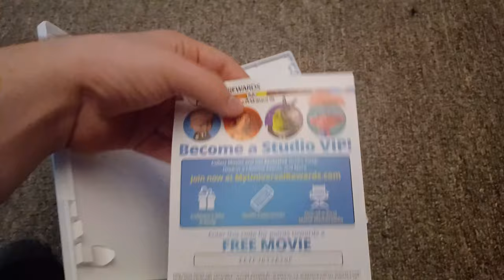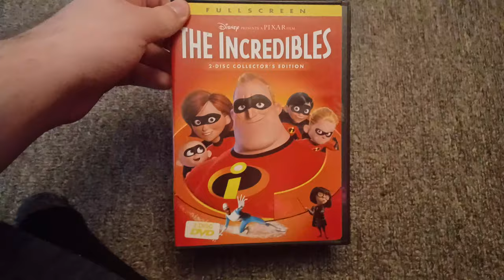DVD Update For 1/6/2024 (First Video/Update Video Of 2024/MOST POPULAR UPDATE VIDEO)